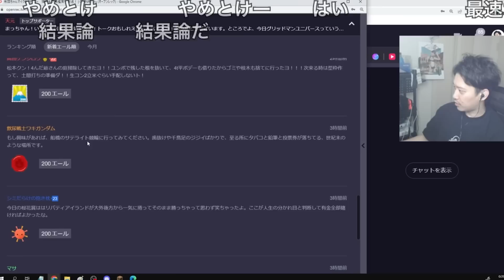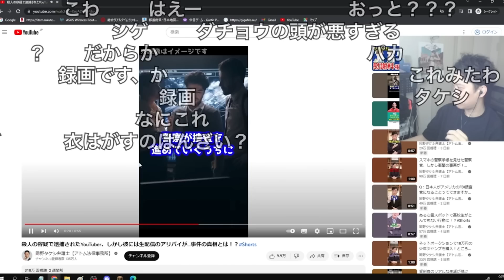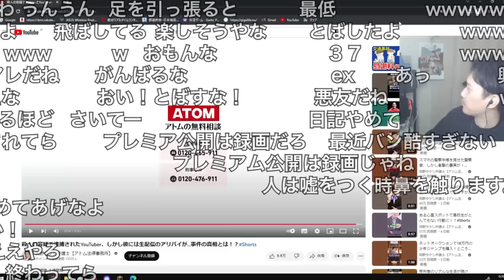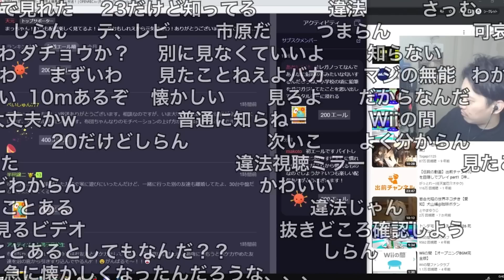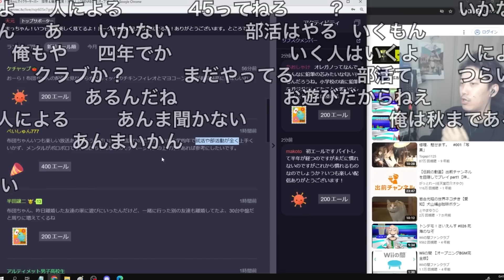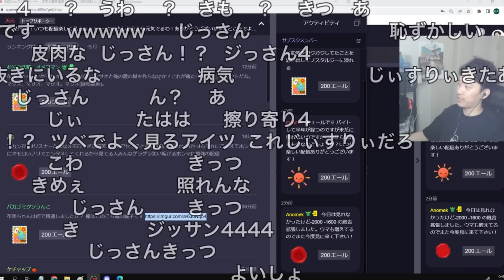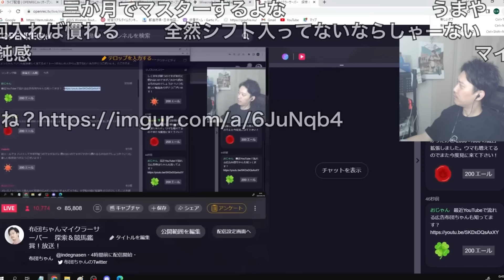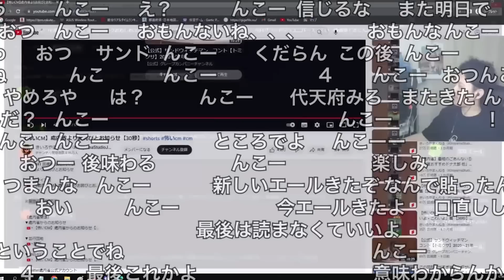【布団ちゃんエール】「録画」がアリバイ工作に使われた事件を見る布団ちゃん 2023/04/09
元動画

開始　0:00
船橋競輪　0:47
高田ケンシロウ　1:14
サムネ　2:00
離婚　5:21
モチベーションの上げ方　5:37
明日の予定　8:35
バイト　9:25
Youtube広告　10:15
終わりに　11:21